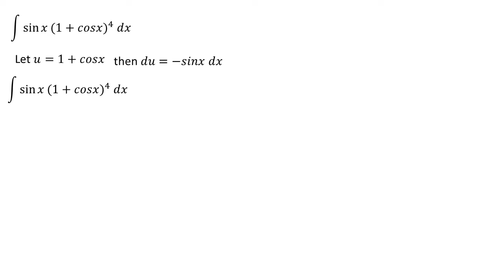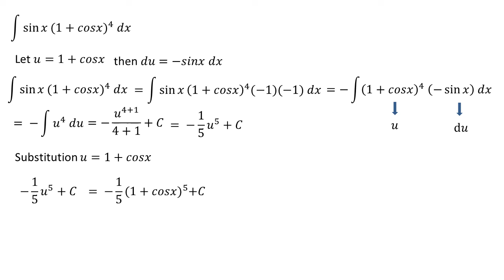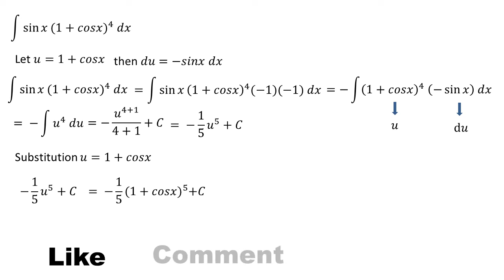integral of sin x (1 + cos x)⁴ dx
This video contains an explanation of the integral of sin x (1 + cos x)⁴ dx.

math
mahth tricks
math reacts
math solution
math olympiad
maths
math trick
math solver
maths online
math optional
math projects
math practical
math problems
math class
mathematics
mathatician
mathatics analysis
integral
integral calculus
integral class
integral everyday
integral trigonometry
calculus
calculus integration
integration
einstein
euler
newton
science
phytagoras
aljabar
aljabar linear
phi
trigonometry
geometry
matrix
vector
utbk
mathsmeme
ukmeme
britishmeme
student
teacher
algebra
triangel
math learning
math solution
integrals
derivative
anti derivative
math olympiad
number theory
linear
number line
linear algebra
statitistic
american teacher
american teaching mathts
american math
american mathematics olympiad
american mathematics